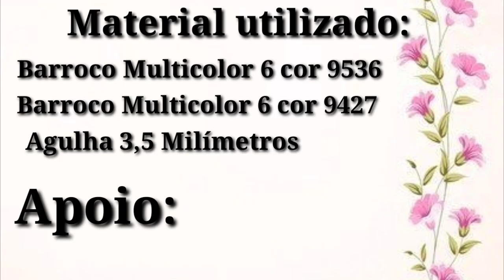União dos Squares da flor Rasteira sem emenda e sem cortar os fios (crochet flower)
Todo material utilizado nesse trabalho você encontra na loja P7Armarinhos  só clicar em um desses links👇👇

7-armarinhos...